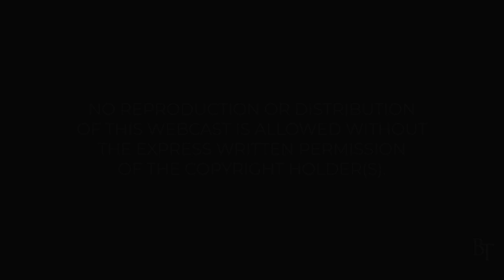God’s Ways | Daily Devotions | Pastor Jim Cymbala | The Brooklyn Tabernacle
Pastor Cymbala reviews 1 John 4:14-16 and discusses the difference between knowing God’s acts of power and knowing his ways.